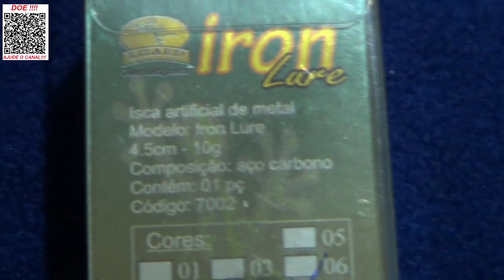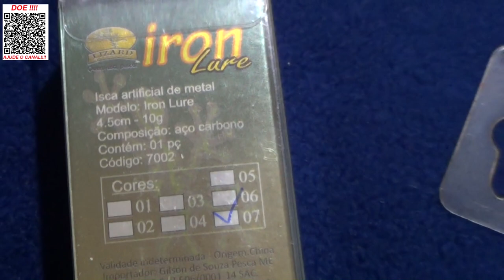ISCA IRON LURE LIZARD FISHING - UMA VIBRATION TOP TOP TOP!!!!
Hoje trago para você uma isca muito bacana para você usar nas pescarias de praias, pindoca, piers e atracadouros e também pilares e mangues.
Isca tipo vibration da Lizard Fishing com muitas cores e ótimo acabamento.
Iron Lure da Lizard Fishing, confira no vídeo!
Abraços
P.G

Segue abaixo o link da isca mostrada neste vídeo, só clicar para ver mais e poder também adquirir.
👉 Isca Iron Lure da Lizard Fishing

▬▬▬▬▬▬ Contatos profissionais  ▬▬▬▬▬▬▬
- Parcerias